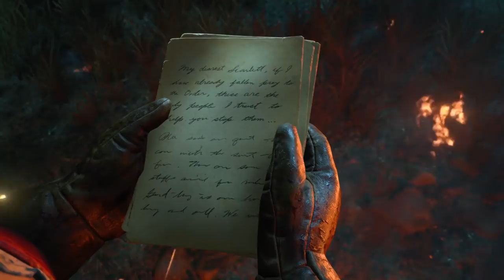CINÉMATIQUE FINALE SECRET DLC 1 LA NUIT DES MORTS! COD BO4 ZOMBIE FR!